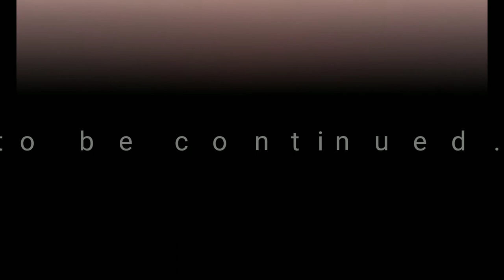One Man - One Bike: An Adventure Across America - Day 2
Made my way from Ohio to Iowa.  11 hours later I had 598 miles under my wheels!  Phew!!  Taking some time to visit family and friends, recharge before I start the next leg to Arizona...